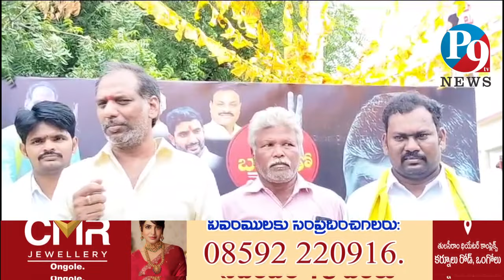గొట్టిపాటి నీ సైకిల్ యాత్రకు తిరుగులేదు అంటున్న అద్దంకి జనం || P9 TV NEWS